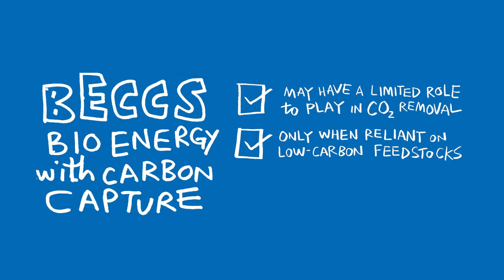Reaching Net Zero: Does BECCS work?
Current climate efforts are not progressing quickly enough to prevent the world from overshooting the global emissions targets set in the Paris Agreement.

Attention is turning increasingly to options for removing carbon dioxide from the atmosphere – ‘carbon dioxide removal’ (CDR). Alongside afforestation and reforestation, the main option under discussion is bioenergy with carbon capture and storage (BECCS).

This is a process through which the carbon emissions from burning biomass for energy are captured before they are released into the atmosphere and stored in underground reservoirs. However, in reality, BECCS can have many drawbacks, as this animation outlines.